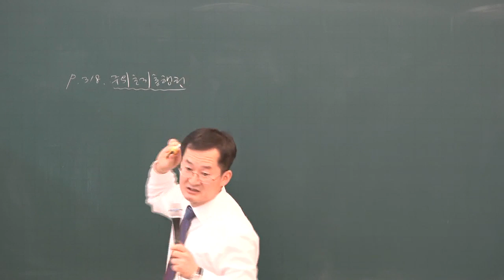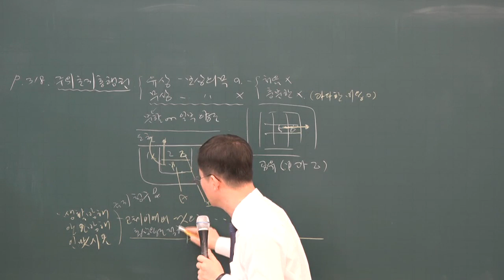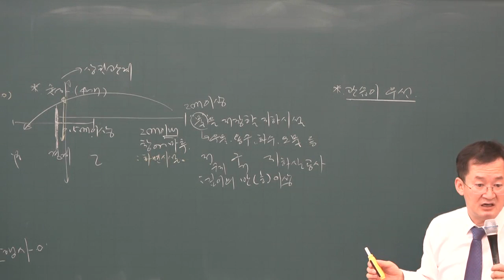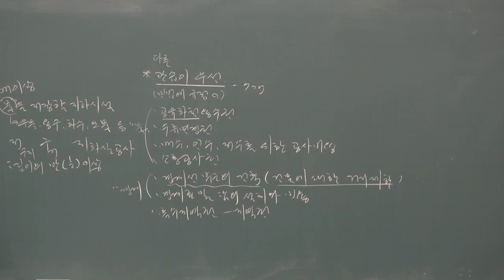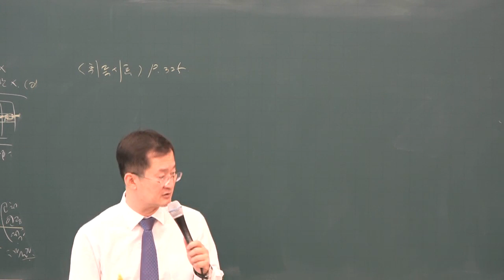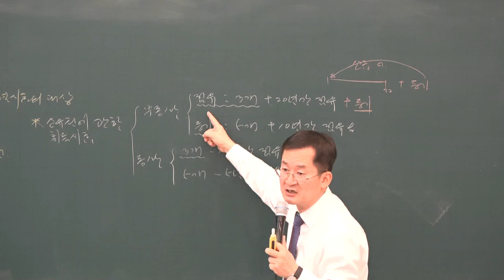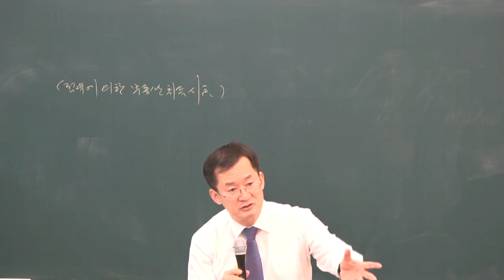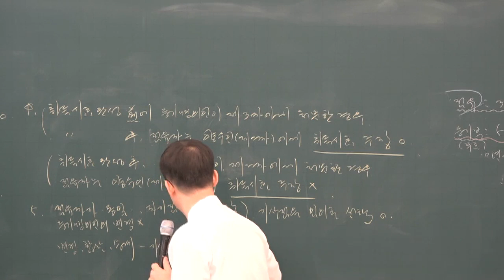[공전무] 2019년 공인중개사 민법 및 민사특별법 기본이론 2-21